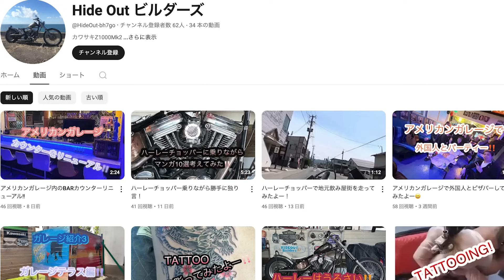1200km山形からはるばるきて巻き添い事故受けて帰られました。